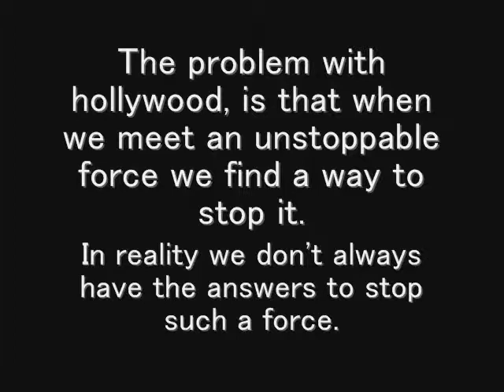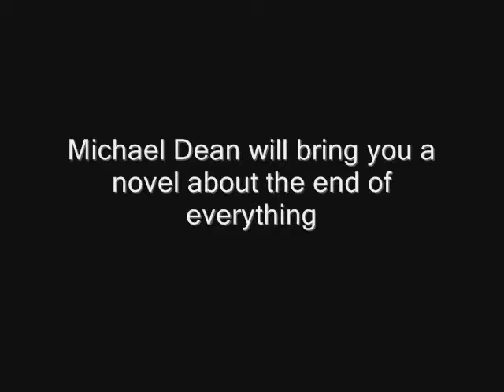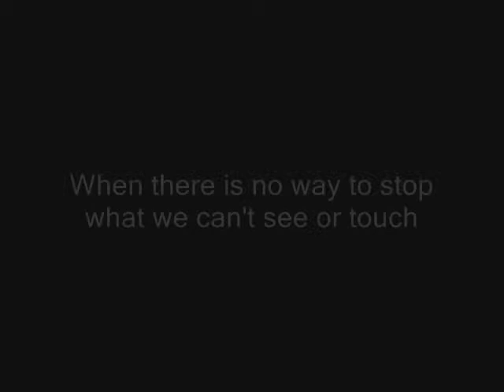The Last Plague (A Novel By Michael Dean)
A book about the end of the world in a way you never saw coming.